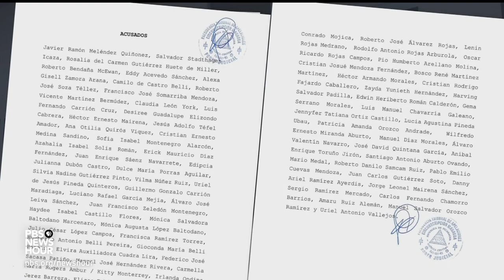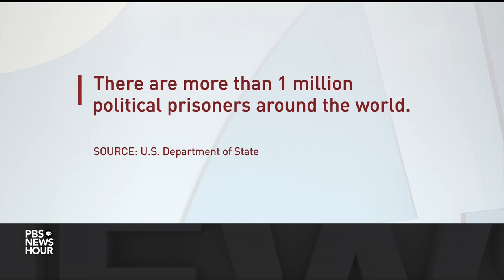Freed political prisoner discusses Nicaragua's slide toward authoritarianism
Earlier this month, Nicaragua exiled hundreds of its citizens, many of whom were political prisoners, to the United States. Their release marks a turning point for a government that has become increasingly authoritarian. Felix Maradiaga, a former Nicaraguan presidential candidate, was one of those exiled. He joined Geoff Bennett to discuss his experience inside Nicaragua's most notorious prison.